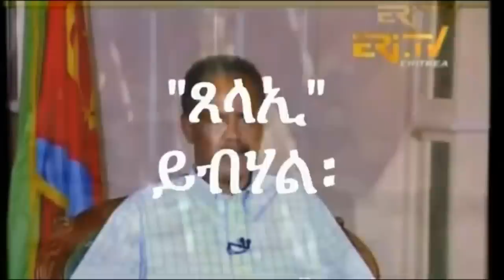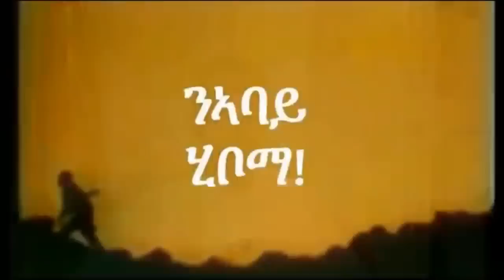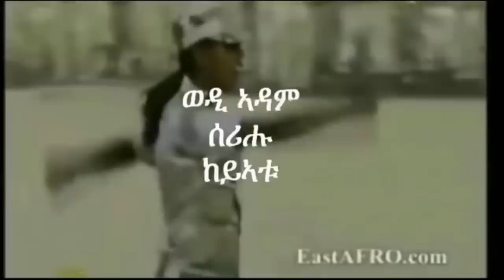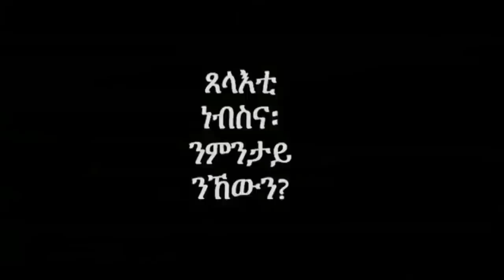Mestyat Betna | መግለጺ ተወለድቲ ጽነዓደግለ ነበርቲ ስዊዘርላንድ